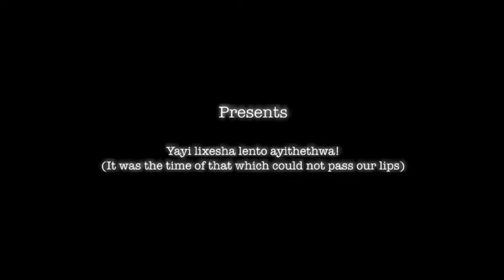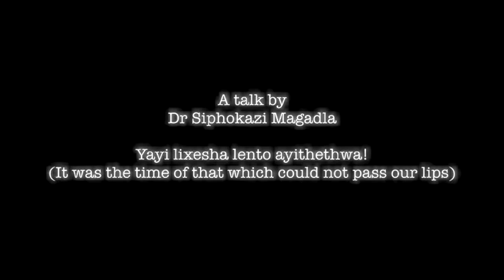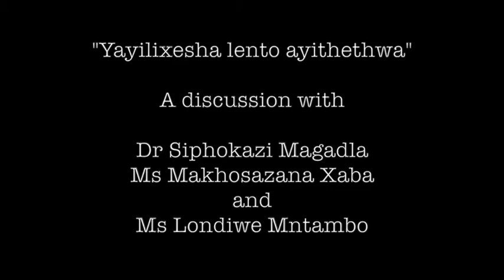Women combatants and the armed struggle against apartheid